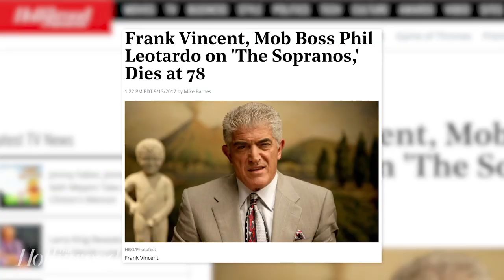Frank Vincent, 'Sopranos' and 'Goodfellas' Actor, Dies at 78 | THR News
Frank Vincent, who played the vicious mob boss Phil Leotardo on 'The Sopranos,' has died. He was 78.